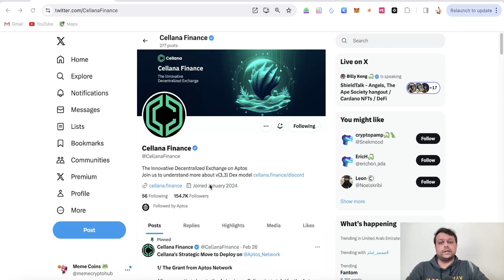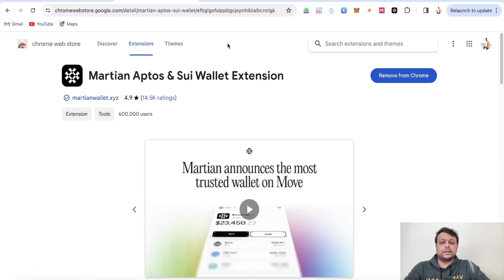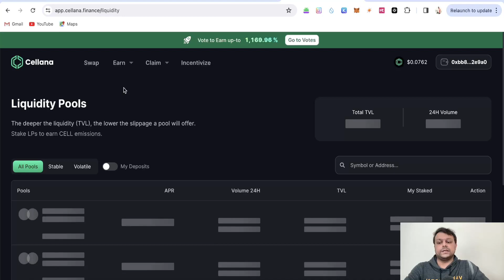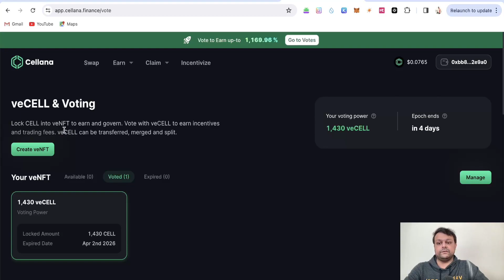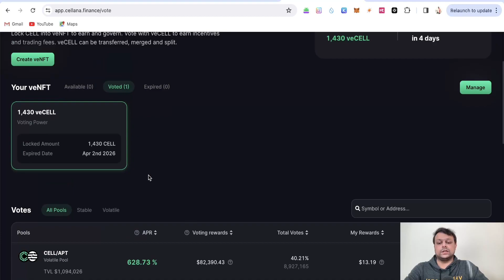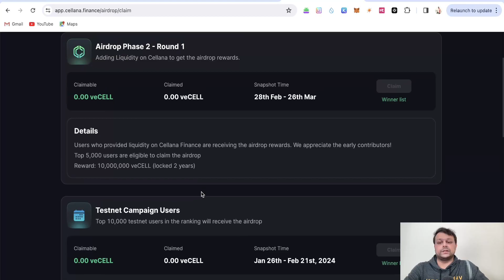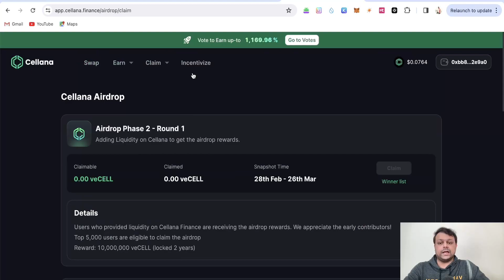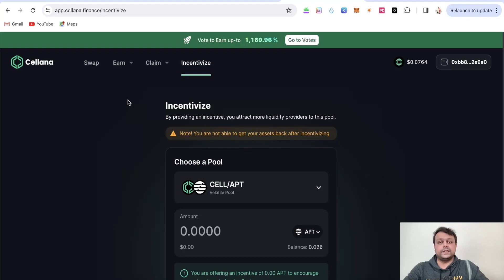Cellana Finance Airdrop Tutorial on Aptos Network With Juicy APR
Code: CRYPTO505

Code: yqLvRr

2. Martian Wallet For Aptos and Sui
3. $30,000 Bonus with Bybit